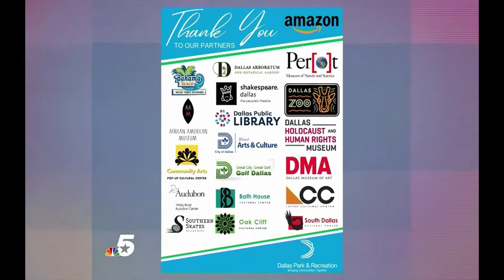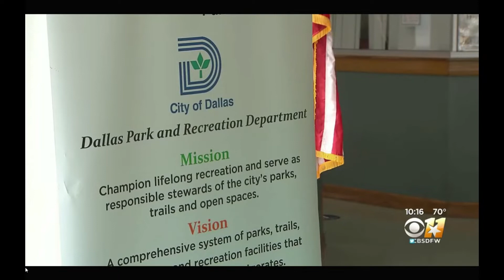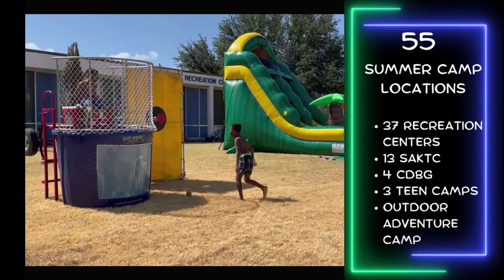Resumen Del Verano 2022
¡Vea cómo los hombres y mujeres del Departamento de Parques y Recreación de Dallas pueden ser considerados los Superhéroes del Verano! - subtítulos en español.